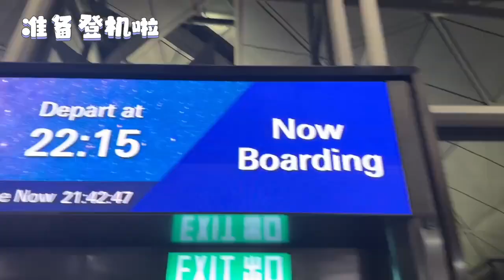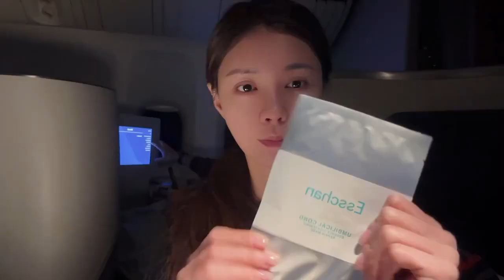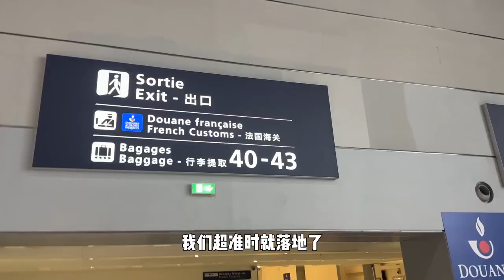『沈夢辰』 Sam巴黎p1